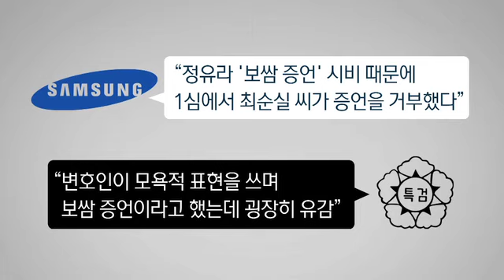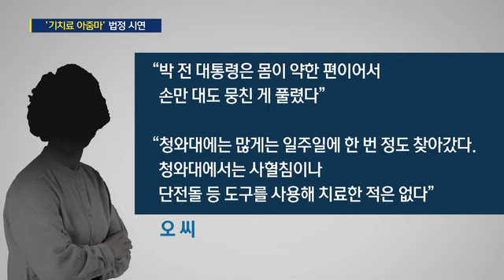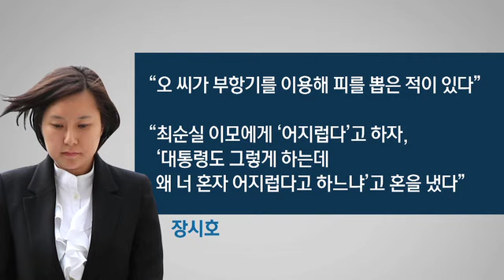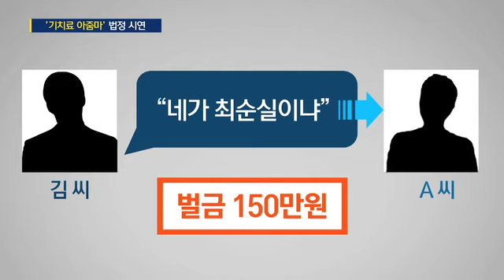朴 기치료 아줌마, 법정서 직접 시연…현장 분위기는? / SBS / 주영진의 뉴스브리핑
● 朴 기치료 아줌마, 법정서 직접 '기치료' 시연

김영환 논설위원
"특검-삼성, 항소심 첫 공판준비기일서 신경전"
"장시호, '기 치료 아줌마'와 상반된 증언"

"양측 치열한 신경전에 재판부 제지하기도"
"법원, '네가 최순실이냐'…'모욕죄' 인정"